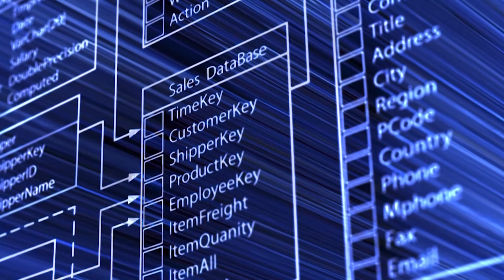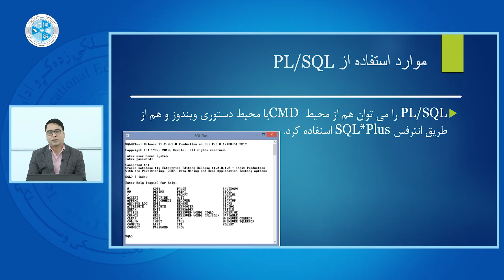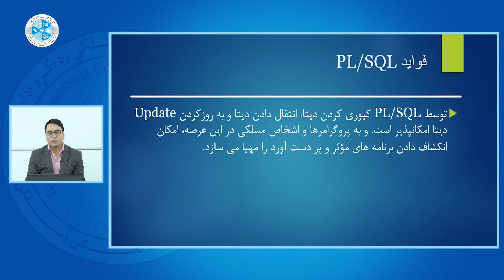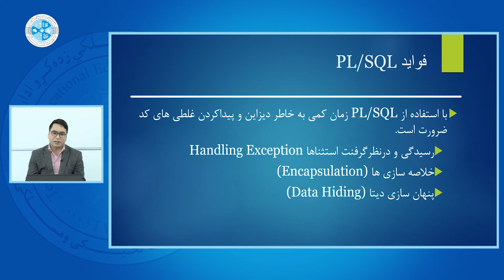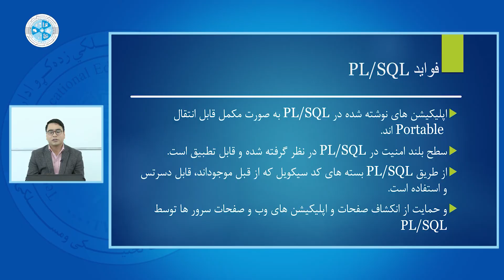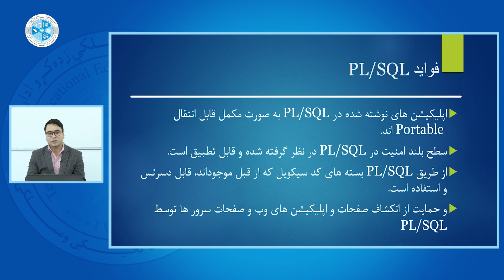PL/SQL– Lesson 09 | PL/SQL درس نهم – موارد استفاده از – PL/SQL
رشته: کمپیوترساینس
دیپارتمنت: دیتابیس
صنف: چهاردهم
سمستر: دوم
مضمون: PL/SQL
موضوع: موارد استفاده از PL/SQL
استاد: محمد ضیاء ثنا

Faculty: Computer Science
Department: Database
Class: 14th
Semester: 2nd
Subject: PL/SQL
Teacher: Mohammad Zia Sana